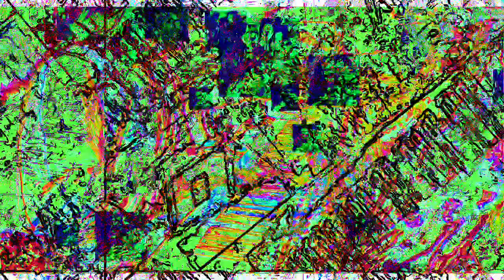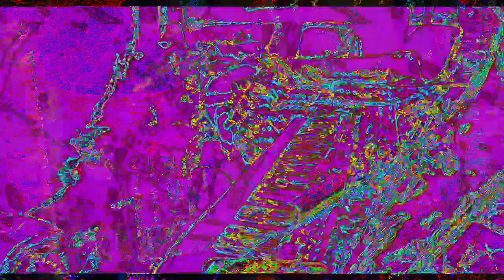[EPILEPSY WARNING] Movie 23 02 02 11h21m29s